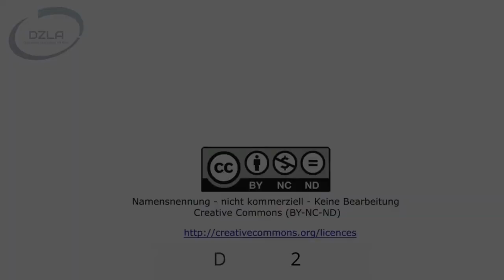DZLA Haustheater Frontotemporale Demenz (FTD)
Christian Müller-Hergl und Detlef Rüsing haben sich wieder einmal zum Haustheater getroffen: Dieses Mal geht es um das Thema: Frontotemporale Demenz (FTD)

Über das DZLA:
Dialogzentrum Leben im Alter (DZLA)
Hochschule Osnabrück
Caprivistr. 30
49076 Osnabrück